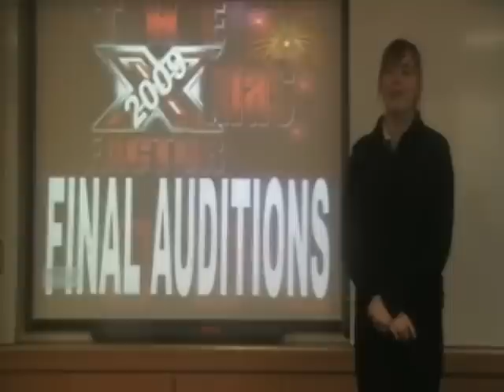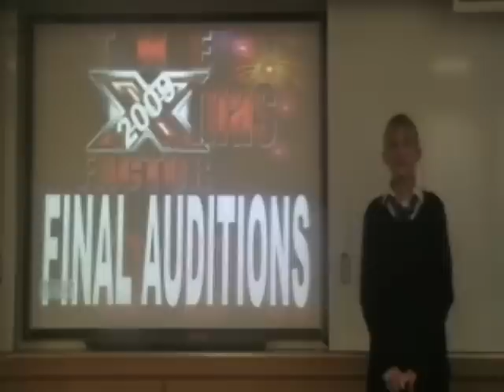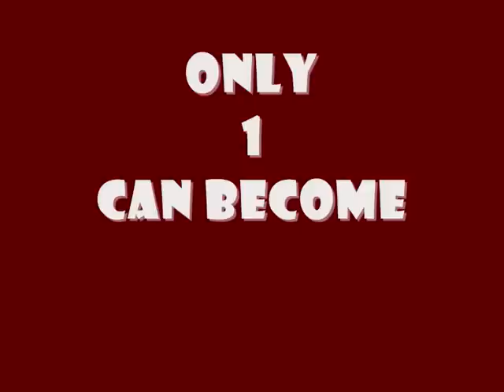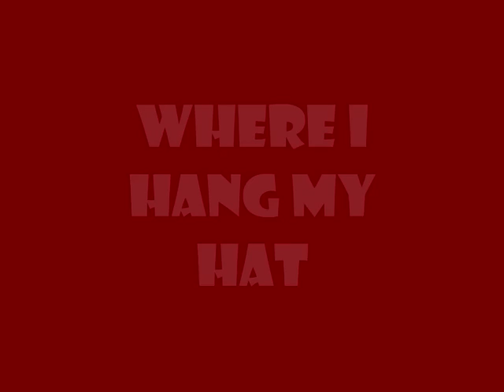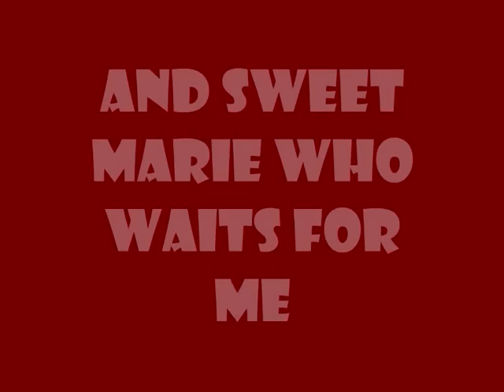Falkirk High School Xmas Factor FINAL AUDITIONS 2009.wmv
Talent...where?  Ahh!  Falkirk High School!